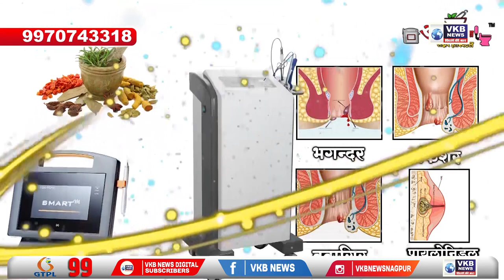नई दिल्ली - दिल्ली हाईकोर्ट ने दिए BJP नेता के खिलाफ आदेश